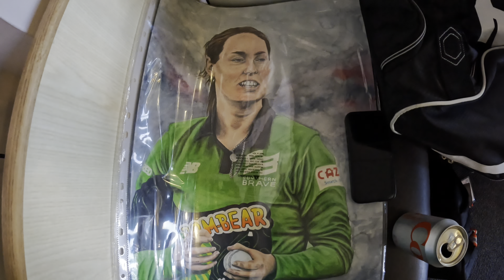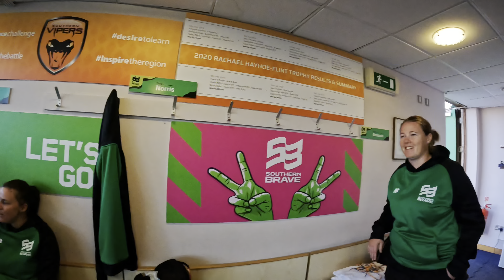2022 | The Hundred | England Cricket Tournament Ep 15 - Game Day Against The Trent Rockets!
2022 Hundred is back!
Once again we are back at the Southern Brave for this year’s Hundred! For most of the stay we will be at the Ageas bowl, one of the most Iconic grounds in England with its balcony rooms looking out onto the ground!

Enjoy this series, any feedback is welcomed!